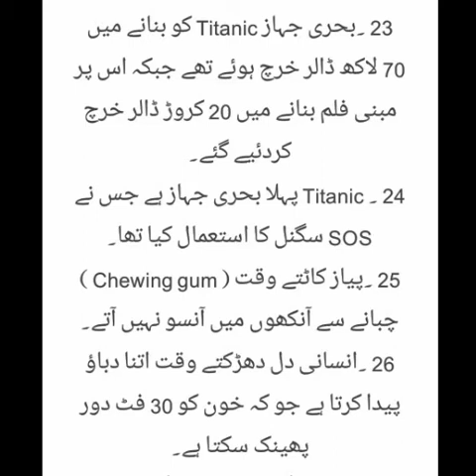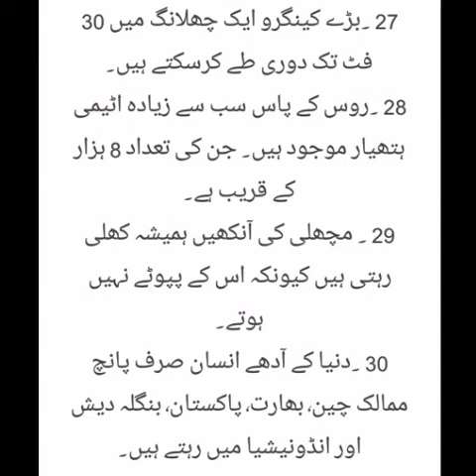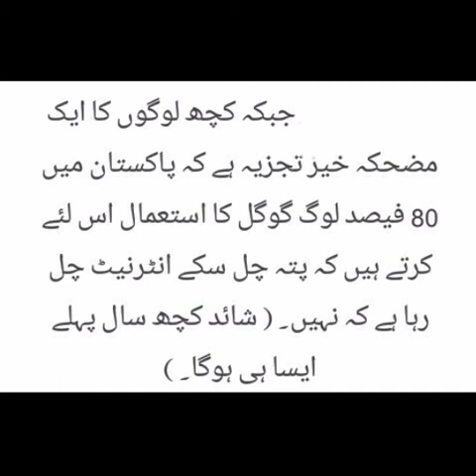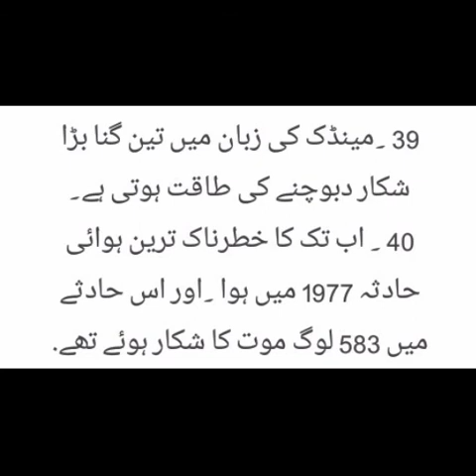Knowledge Video In Urdu| Dilchasp Malumat In Hindi| Dunya Ki Malumat Part 2